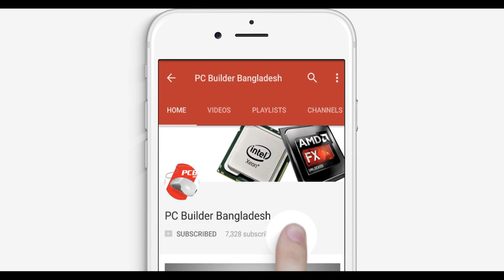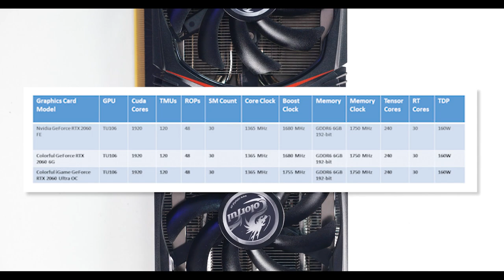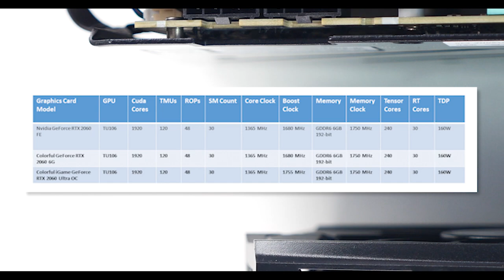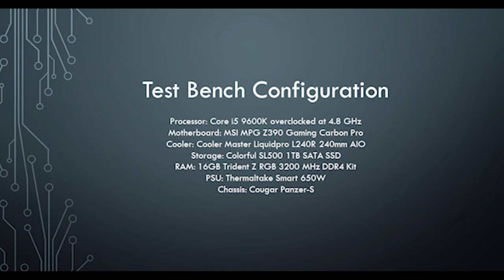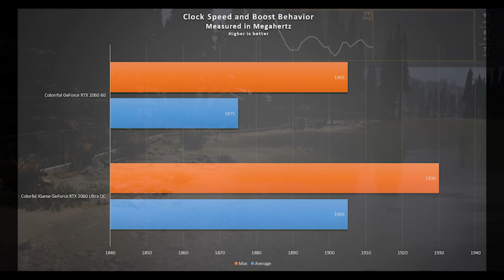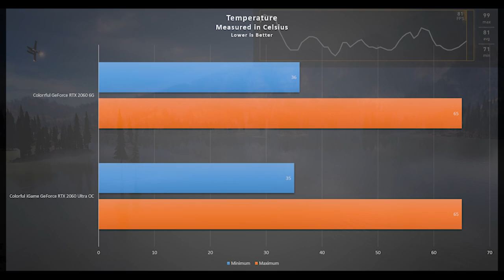Colorful iGame RTX 2060 GPU Lineup Bangla Review | PCB BD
Bangla Graphics Card Review | Colorful iGame RTX 2060 Bangla Review
RTX 2080, RTX 2070 এবং RTX 2080 ti এর পর আজ পিসি বিল্ডার বাংলাদেশ রিভিউ করতে যাচ্ছে RTX লাইন আপের এন্ট্রি লেভেল জিপিউ RTX 2060। আমাদের হাতে রয়েছে Colorful এর দুটি RTX জিপিউ। একটি হচ্ছে Colorful RTX 2060 GT Edition এবং Colorful iGame RTX 2060 Ultra। চলুন দেখে নেয়া যাক ৩৫ হাজার টাকার প্রাইস রেঞ্জের এই দুটি জিপিউ আপনাদের কেমন পারফর্মেন্স দিতে পারে। Colorful Bangladesh কে ধন্যবাদ দেব আমাদের রিভিউ করার উদ্দেশ্যে ইউনিট দুটি প্রোভাইড করার জন্য।
সকল Colorful গ্রাফিক্স কার্ডের দাম জানতে ক্লিক করুনঃ